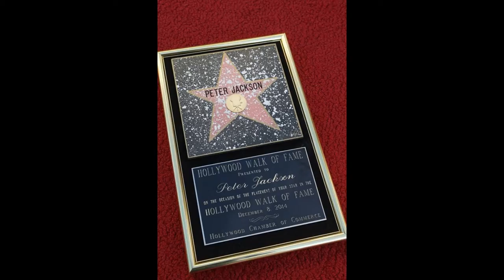montage photos THE HOBBIT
Pour les fans de THE HOBBIT j'ai fait ce montage avec des photo du tournage, des voyages et des affiches